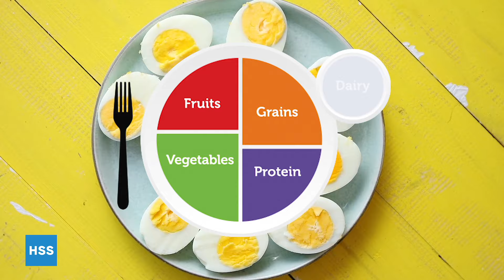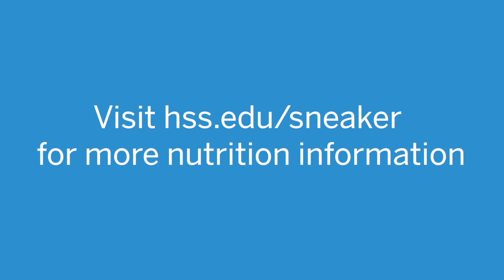Keep Moving with Smart Snacks & Hydration (HSS)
Whether it is learning at school, playing sports, doing homework or other activities, HSS SNEAKER wants to keep you ready and moving throughout your day. Laura Gibofsky (pediatric registered dietitian) shares how to prepare nutritious snacks and keep hydrated all day long.

For more information on nutrition for kids, please visit us